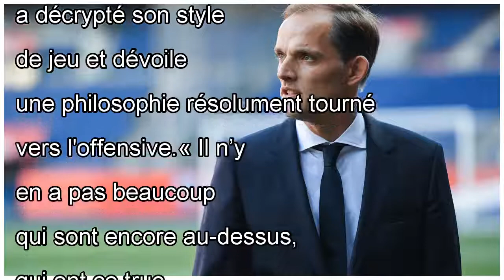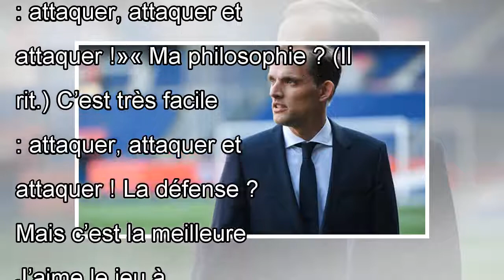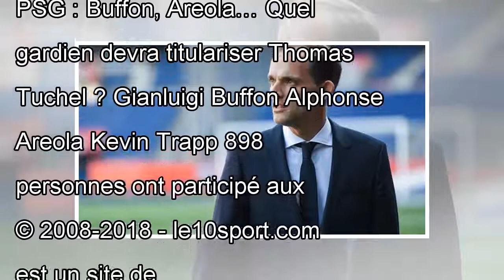PSG : Thomas Tuchel décrypte sa philosophie de jeu !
Accès direct au contenu Publié le 22 mai 2018 à 4h00 par A.M. Tout juste nommé entraîneur du PSG, Thomas Tuchel a décrypté son style de jeu et dévoile une philosophie résolument tourné vers l'offensiv...